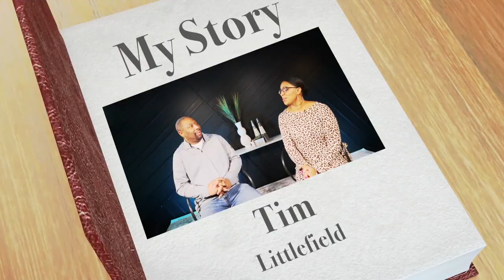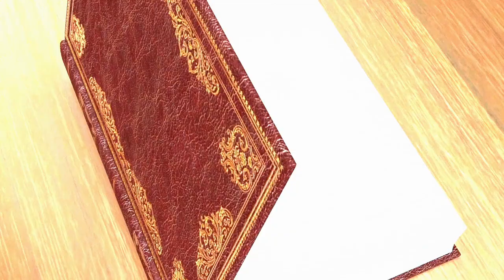My Story: Journey to Salvation Tim Littlefield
Join us Tuesday @ 630pm for the Next My Story: Journey to Salvation featuring Tim Littlefield